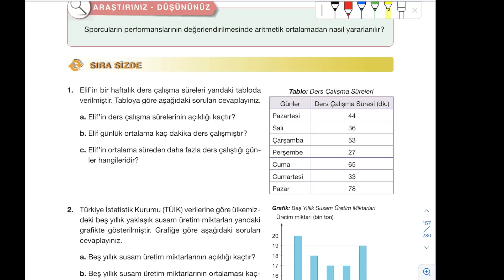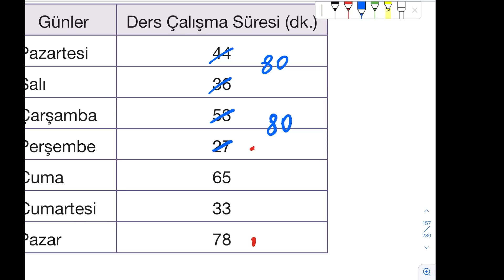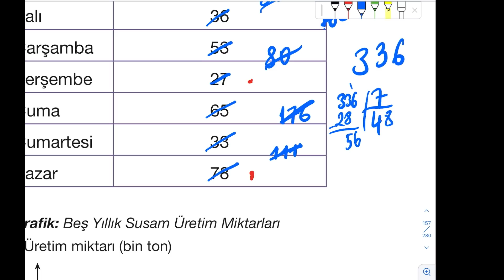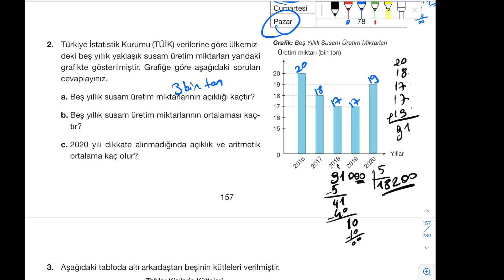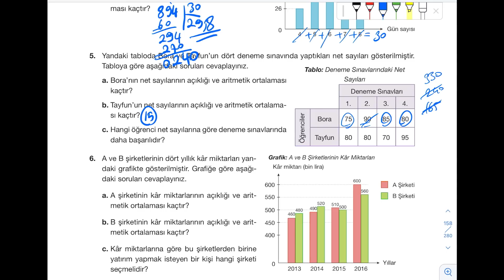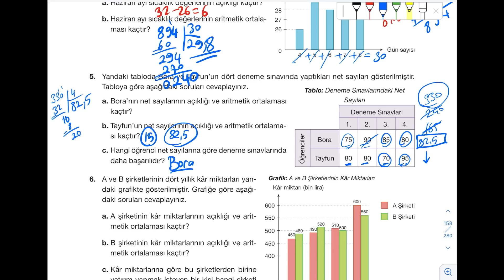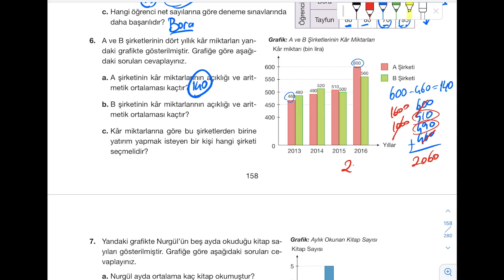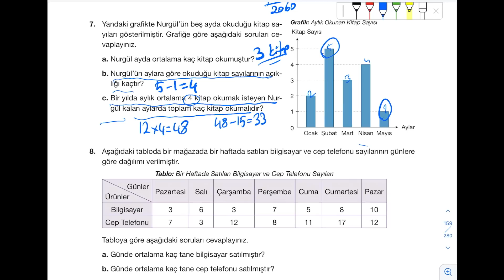6. Sınıf Matematik Ders Kitabı ENGÜRÜ YAYIN Sayfa 157 158 159 Cevapları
6. sınıf, 6. sınıf matematik, 6. sınıf matematik ders kitabı, 6. matematik ders kitabı cevapları, ENGÜRÜ yayıncılık, sayfa 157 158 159, matematik kitabı, matematik kitabı cevapları, 6. sınıf matematik konu anlatımı, 6. matematik soru çözümü, 6. sınıf matematik kitabı,

matematik kitabi instagram hesabı : @matematik.kitabi

4. Sınıf Matematik Kitabı Videoları
5. Sınıf Matematik Kitabı Videoları
6. Sınıf Matematik Kitabı Videoları
7. Sınıf Matematik Kitabı Videoları
8. Sınıf Matematik Kitabı Videoları